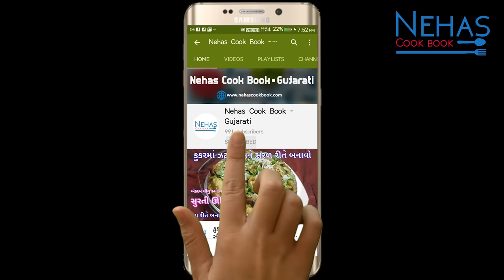શિયાળામાં બનાવો પરફેક્ટ માપ સાથે હેલ્ધી ગુંદરના લાડુ। Gunder na ladva। gond pak | gond ke ladoo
શિયાળુ સ્પેશિયલ / Winter recipes